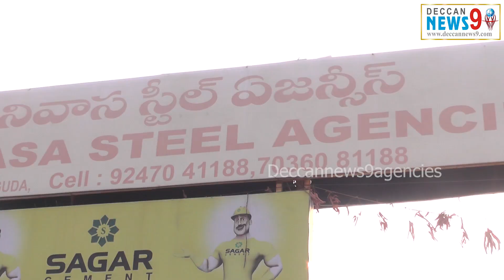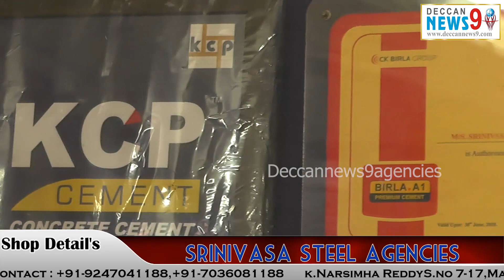Srinivasa Steel agencies | Cement | Sagar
S.no 7-17,Manneguda,beside RTO Office, Sagar road Ranga reddy Dist.